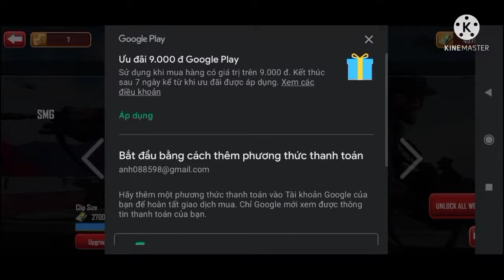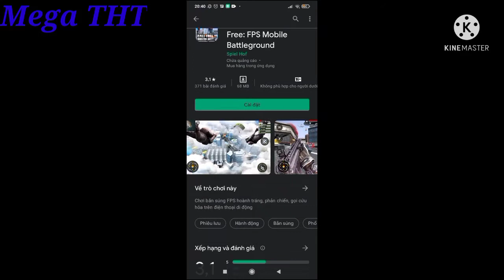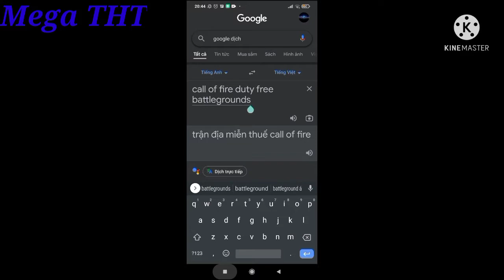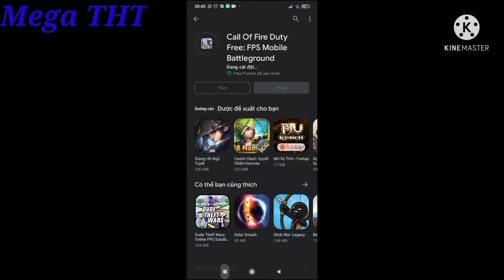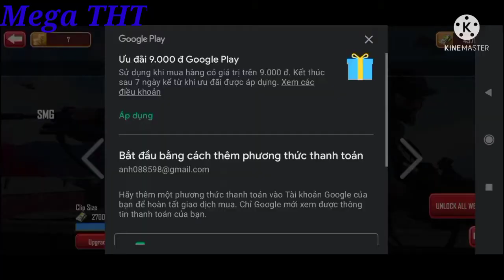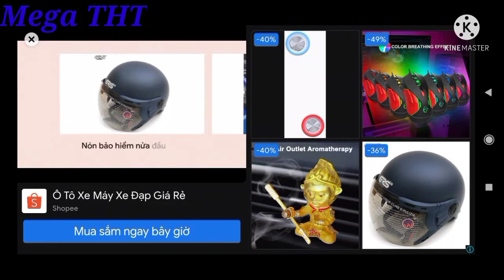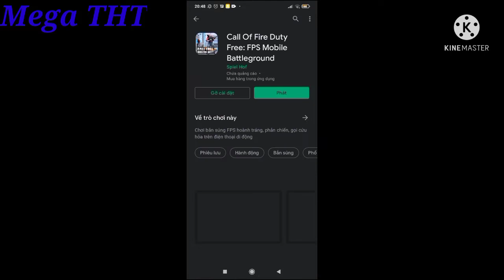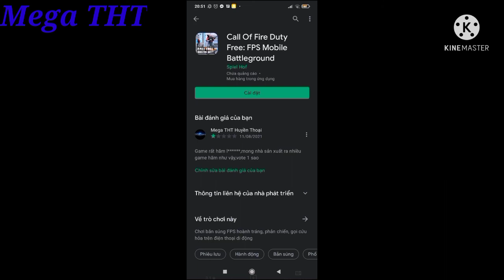Mega THT Huyền Thoại|Hài Chơi Game Hãm Lìn Call Of Free Fire Duty Đứa Con Hãm Của FreeFire,COD,PUBG